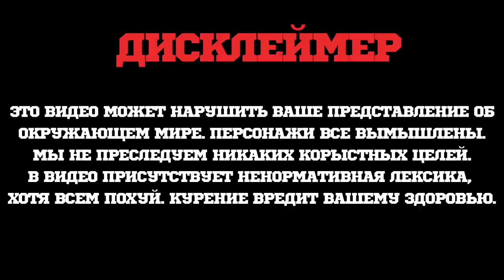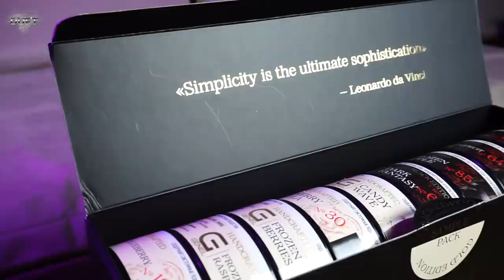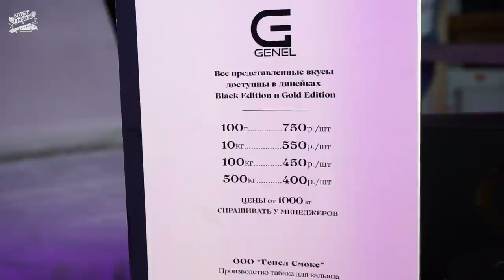СТИЛЬ. НОВИНКА GENEL SMOKE - СКОРЕЕ ДА, ЧЕМ НЕТ!